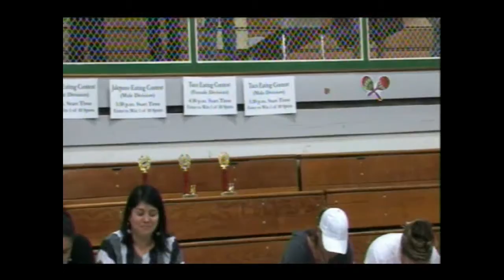Cinco De Mayo Jalapeno eating contest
funny to watch, where are all the men